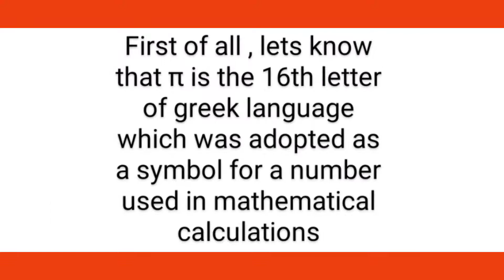Facts about π that will blow your mind 😨 | EARTH